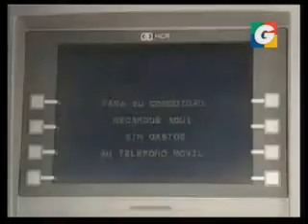Clonacion de Tarjetas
Entrevista a Licda.Cicely Sanchez en Guatevision sobre la Clonacion de tarjetas